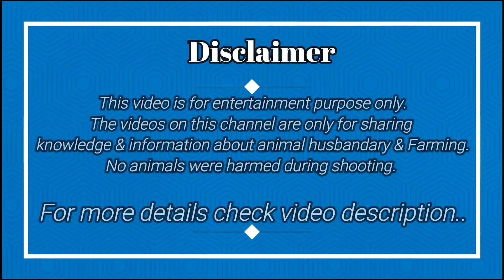Palne Wale Gujri Bakro Ka Lot | Pura Lot Lelo ❤️